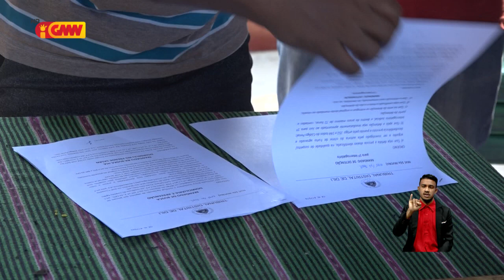Deskonfia komete krime furtu agravadu, PNSIK detein EJA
Deskonfia komete krime furtu agravadu, PNSIK detein sidadaun ida